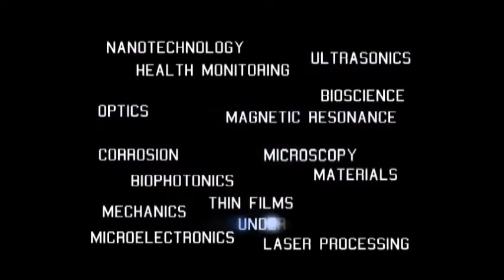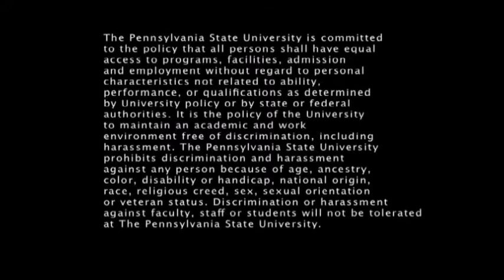(#0203) Penn State Engineering Science - Undergrad Student Experience (mid-2000s)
Promotional DVD from Penn State University, Department of Engineering Science and Mechanics.
Follow links to videos included on DVD.